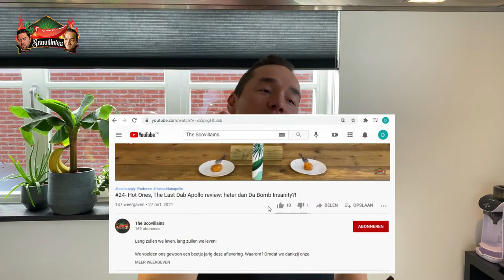#26 - Buldak 3 x Spicy Noodles by Samyang Foods review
KRIJG 15% KORTING BIJ MET ONZE CODE: SV15

Oh yes! Here it is! Finally, the review of Samyang Foods, Buldak 3x Spicy limited edition! Our first time in English! Was it hot? Was it tasty? Better than the 2x spicy? Watch and find out!

We will give away 3 packages of the 3x spicy limited edition to 3 of our subscribers!

Stay Spicy!

NOTE: tijdens de COVID-19 pandemie gaan wij zeer zorgvuldig te werk. Wanneer wij producten testen die we delen, zorgen wij voor een negatieve test voorafgaand aan het filmen. Zonder twee negatieve testuitslagen, wordt er niet gefilmd.

Songs:
Sexy Time Song by Anthony Vega (Artlist)